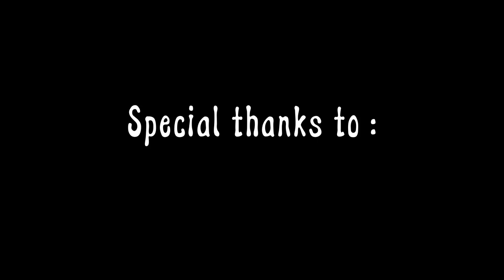The Shevettes - Seize You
taken from the album 'Seize You'.
Written by Ingolf Kurkowski and Peter Jack.
... 2 B continued ;o)